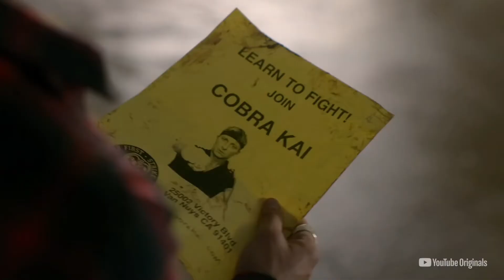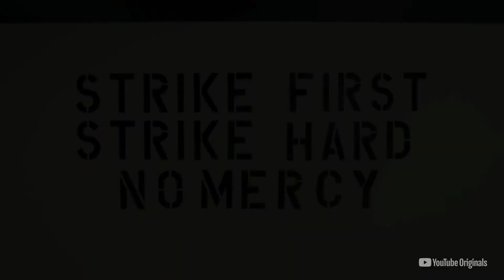Cobra Kai - My Thoughts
I talk about my thoughts on Cobra Kai Season 1 and Cobra Kai Season 2 as well as some of my interests for Cobra Kai Season 3.